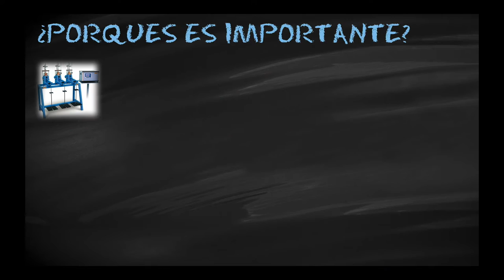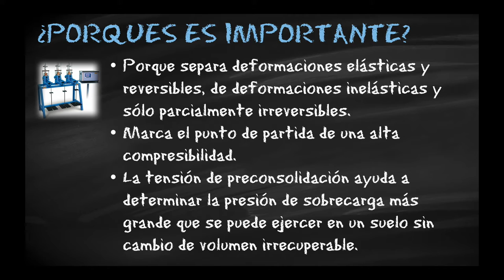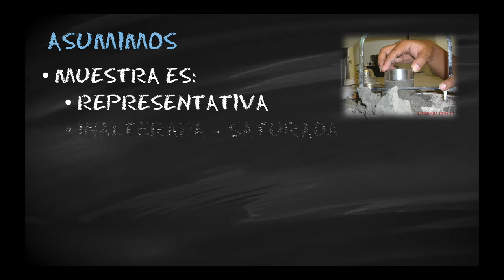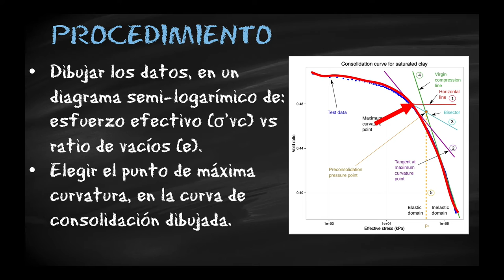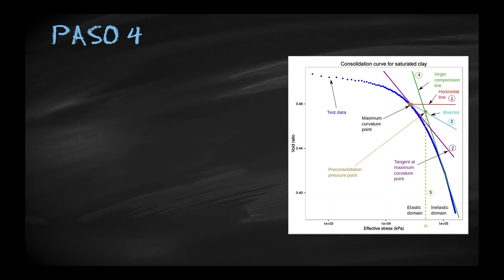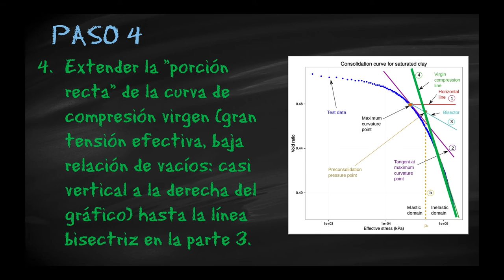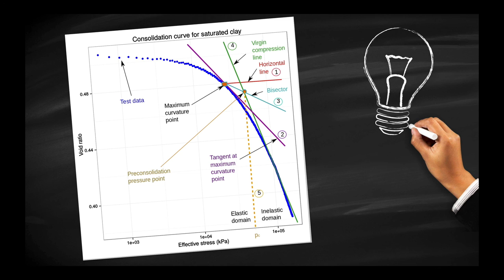El Esfuerzo de Preconsolidación en geotecnia (mecánica de suelos), y su determinación práctica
El esfuerzo de pre-consolidación, es conocido en geotecnia como el esfuerzo máximo al que ha sido sometido un suelo particular a lo largo de su historia geológica. Desde el punto de vista geotécnico, el esfuerzo de preconsolidación tiene una gran importancia porque separa deformaciones elásticas y reversibles de deformaciones inelásticas y sólo parcialmente irreversibles y marca el punto de partida de una alta compresibilidad. La tensión de preconsolidación ayuda a determinar la presión de sobrecarga más grande que se puede ejercer en un suelo sin cambio de volumen irrecuperable.

Este video presenta el método clásico de Casagrande, para determinar el esfuerzo de preconsolidación, usando un edómetro, o ensayo edométrico, en el que hemos realizado un ensayo de consolidación.

La presión de preconsolidación no se puede medir directamente, pero se puede estimar usando una serie de estrategias diferentes, entre ellas, la mostrada en este vídeo.

El concepto es especialmente importante para suelos de origen sedimentario. Un suelo es preconsolidado ó sobreconsolidado cuando los esfuerzos efectivos a los que esta sometido actualmente, son inferiores a los máximos históricos, deducidos estos en condiciones edométricas ó isotrópicas.

Dentro de los principales factores que determinan el origen de la preconsolidación en un suelo sedimentario, se encuentran procesos geológicos asociados con trayectorias de carga iniciales y posteriores descargas causadas por procesos erosivos (remoción de material por algún agente geológico), desecación (procesos de pérdida de humedad) con profundizaciones del nivel freático y descargas antrópicas realizadas por el hombre (excavaciones).

De la misma forma, el esfuerzo de preconsolidación, está íntimamente ligado con el valor del coeficiente lateral de presión de tierras en reposo (Ko), cuyo valor determina los esfuerzos laterales en obras subterráneas.

La aplicación del método es así:

Utilizando una curva de consolidación: (Casagrande 1936)

1) Dibujar los datos, en un diagrama semi-logarímico de: esfuerzo efectivo (σ'vc) frente al ratio de vacíos (e).
2) Elegir el punto de máxima curvatura, en la curva de consolidación dibujada.
3) Dibujar una línea horizontal desde este punto.
4) Dibujar una línea tangente, a la curva, en el punto encontrado en la punto N. 1.
5) Bisectar el ángulo formado por la línea horizontal en la punto N. 2 y la línea tangente del punto N. 3.
6) Extender la "porción recta" de la curva de compresión virgen (gran tensión efectiva, baja relación de vacíos: casi vertical a la derecha del gráfico) hasta la línea bisectriz en la parte 5.
7) El punto donde las líneas en la parte 5 y la parte 6 se intersectan es la presión de preconsolidación.

Puede DESCARGAR

The determination of the pre-consolidation load and its practical significance por A. Casagrande (1936)